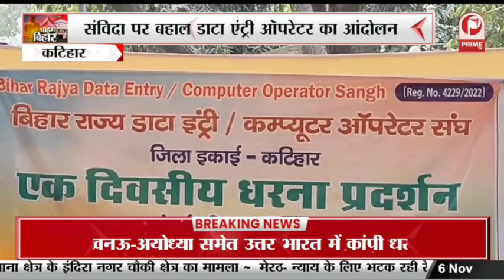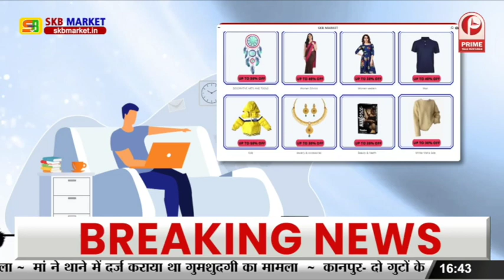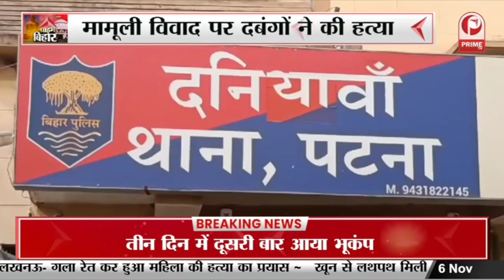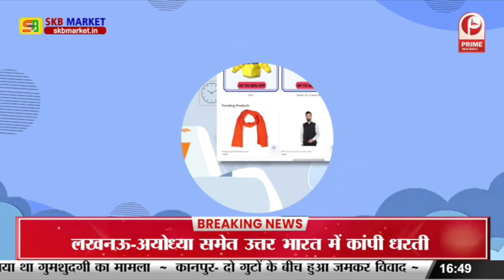Muzaffarpur: लालू-नीतीश पर जमकर बरसे Shah | Amit Shah ने भारत माता की जय से भरी हुंकार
गृह मंत्री अमित शाह ने मुजफ्फरपुर के पताही एयरपोर्ट मैदान में एक विशाल रैली को संबोधित किया... इस दौरान बीजेपी के कई मंत्री नेता और विधायक मौजूद रहे, वही अमित शाह के सभा में सुरक्षा के पुखते इंतजाम देखने को मिले...वही शाह ने नीतीश और लालू यादव पर जमकर निशाना साधा. उन्होंने अपने संबोधन के दौरान कश्मीर से लेकर राम मंदिर तक का जिक्र किया...साथ ही नीतीश कुमार को 'पलटूराम' तक करार दे दिया... अमित शाह ने कहा कि... नीतीश शर्म करो! जिस लालू की खिलाफत कर राजनीति की और जीत दर्ज की आज उसी के साथ गलबहियां कर रहे हैं..ये परिवार की दुकान चलाने वाले लोग हैं... एक को प्रधानमंत्री तो दूसरे को मुख्यमंत्री बनना है...शाह बोले नीतीश आप प्रधानमंत्री का सपना लिए बैठे थे आपको तो INDIA अलायंस ने संयोजक तक नहीं बनाया.